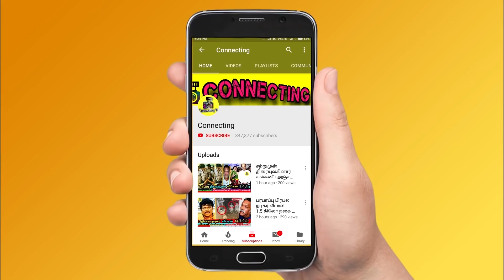BLUE SATTAI MARAN அதிரடி கைது ! ஓட ஓட விரட்டிய தயாரிப்பாளர் ! Blue Sattai Maran Arrest ! Tamil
BLUE SATTAI MARAN அதிரடி கைது ! ஓட ஓட விரட்டிய தயாரிப்பாளர் ! Blue Sattai Maran Arrest ! Tamil Talkies Maran Arrest ! Blue Sattai Maran Arrest by Police ! Reviewer Blue Sattai Maran Arrest ! Blue Sattai Maran Sudden Arrest ! Tamil Talkies Maran Arrest ! Producer Complaint Against Blue Sattai Maran ! Tamil Talkies ! Blue Sattai Maran Interview ! Charlie Chaplin 2 Producer Police Complaint Against Blue Sattai Maran ! Blue Sattai Maran Arrest ! Blue Sattai Maran Interview ! Reviewer Blue Sattai Maran Arrested ! Blue Sattai Maran Review ! Thala Ajith ! Thalapathy Vijay ! Thala 59 ! Thalapathy 63 ! Vijay 63 ! Thalaivar 166 ! Hot Tamil Cinema News

Tamil Talkies Maran Arrest and Reviewer Blue Sattai Maran Clarifies about his Arrest

Reviewer Blue Sattai Maran Arrest by Police Suddenly and Creates Huge Buzz Among Social Media Fans

Blue Sattai Maran Interview and Blue Sattai Maran about his Sudden Arrest at Chennai

Review Controversy: Arrested? Blue Sattai Maaran's Reply!

Following the complaint, there have been rumors that Maaran has been arrested after the complaint and there has been an inquiry. When we contacted Maaran, he clarified that no one has approached him regarding the complaint and there has been no inquiry till now at all.

 இயக்குனர் புகாரால் ப்ளூ சட்டை கைதா?: உண்மை என்ன?

Breaking - Famous Reviewer Blue Sattai Maran In Trouble

Producer Gives Police Complaint Against Blue Sattai Maran

Blue Sattai Maran Gets Police Complaint For His Review for Charlie Chaplin 2 Movie

Blue Sattai Maran Interview and Blue Sattai Maran Reply about his Police Complaint

Blue Sattai Maran about Complaint

யூடியூப் ரிவ்யூ கொடுக்க காசு கேட்டு மிரட்டல்: ப்ளூ சட்டை மாறன் மீது புகார்

சார்லி சாப்ளின் 2 பட இயக்குனர் புகார் அளித்ததை அடுத்து ப்ளூ சட்டை மாறன் கைதானதாக தகவல் வெளியானது. இந்நிலையில் இது குறித்த உண்மை தெரிய வந்துள்ளது.

POLICE COMPLAINT AGAINST FAMOUS YOUTUBE REVIEWER

Today, director Sakthi Chidambaram has filed a complaint at the police commissioner's office against popular Youtube reviewer Maran, known as Blue Sattai in his Tamiltalkies Channel.

BREAKING: Case Filed - Blue Sattai Review Maaran In Trouble | Charlie Chaplin 2

Sarvam Thaala Mayam Official Unseen Making | G.V.Prakash | A.R.Rahman | Rajiv Menon

Simbu Crying Video at Fans House and Simbu Emotional Video at his Fans House

SIMBU BREAKS DOWN: Goes to FAN Home to Pay Final Respect

SIMBU EMOTIONAL:  ரசிகனுக்காக கண்ணீர் விட்டு கதறிய சிம்பு

Simbu Interview and Simbu Emotional and Breakdown Tears on his Fans House

Thalapathy 63 Update ! Vijay | Nayantara | AR Rahman | Atlee

Thala 59 Update ! Ajith | Vidya Balan | Rangaraj Pandey | H Vinoth